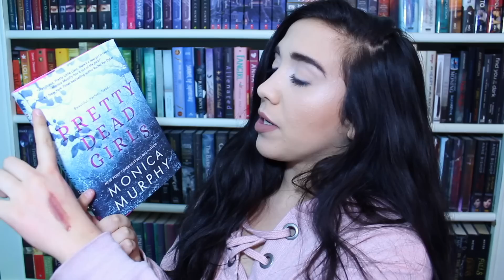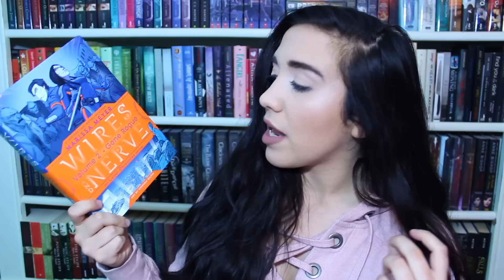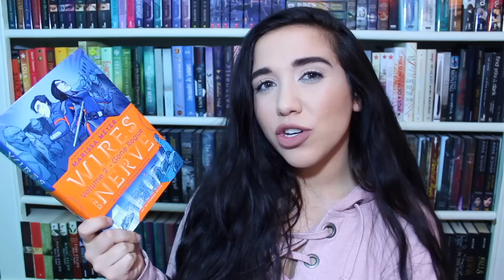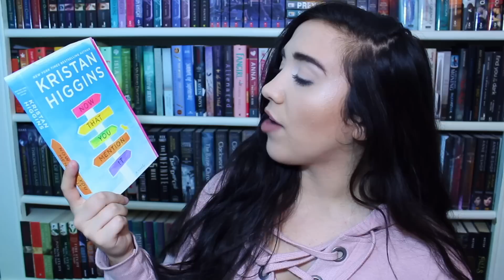New Books & New Hair | January Book Haul 2018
Here are some new books I got in January featuring my new hair!

- The Universe is Expanding and So Am I by Carolyn Mackler